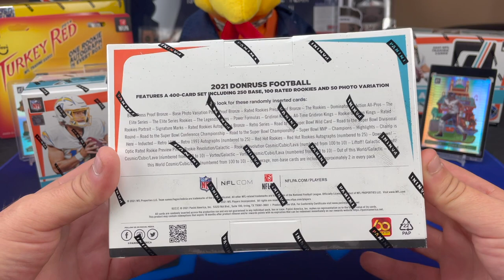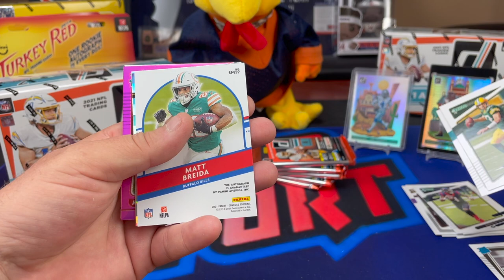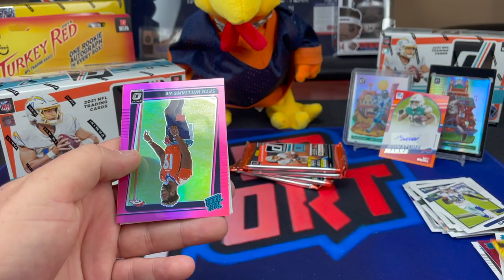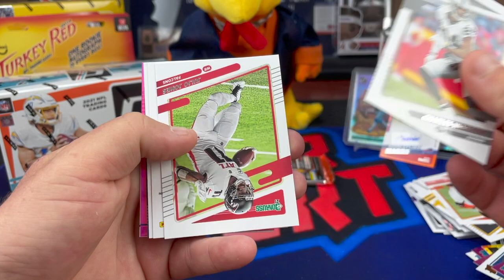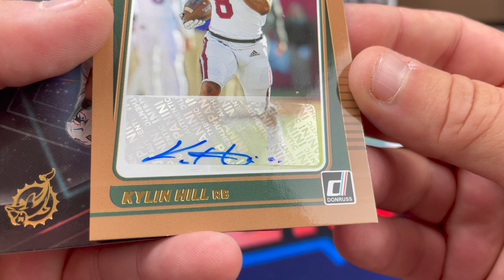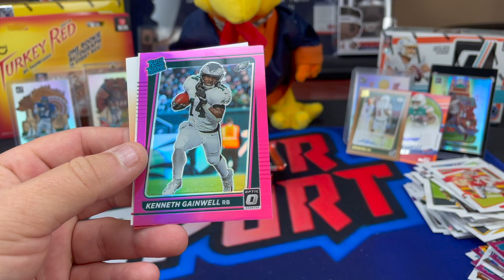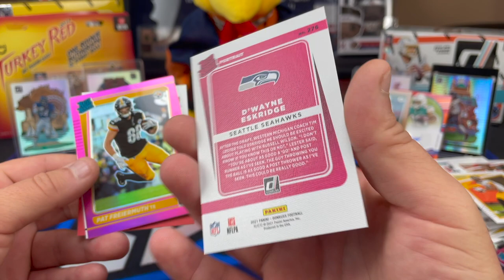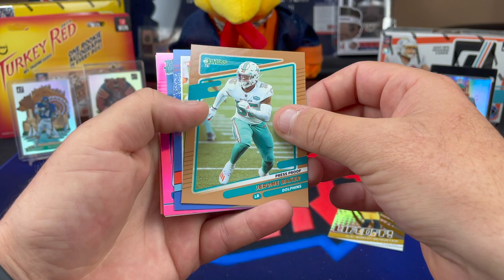2021 Panini Donruss Football Mega Box (X2). 2 Autos And A Lot of Laughs!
We had a blast opening these 2 Mega Boxes of 2021 Panini Donruss Football. We did get 2 autographs but we got on a bit of a roll and had some really good laughs while opening these. Each Donruss Football Mega Box promises 1 Auto and you can also find a ton of Rated Rookies of 2021's top draft picks.

SLVRsport
91921